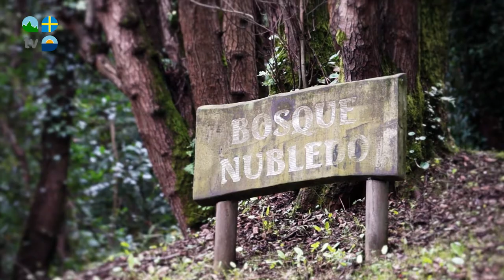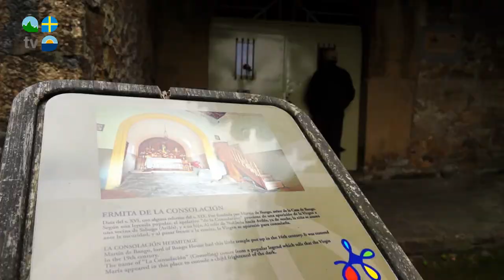Corvera - Turismo Asturias Televisión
El concejo de los campeones, descubre el porqué.